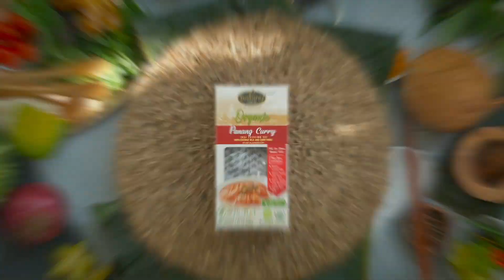Sutharos Thai Box Meal Kit: Vegetarian Panang Curry | VisualPops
🖥 Software
Photoshop
Final Cut Pro X 10.4.
Motion